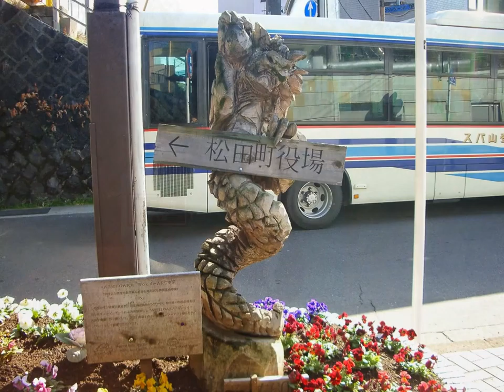2015年2月 箱根